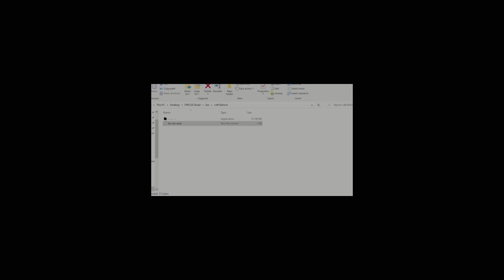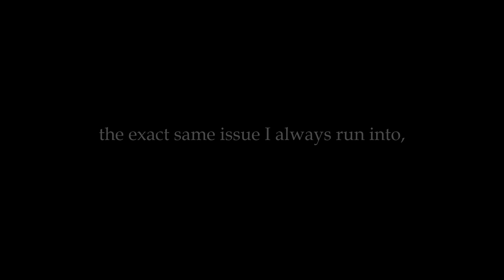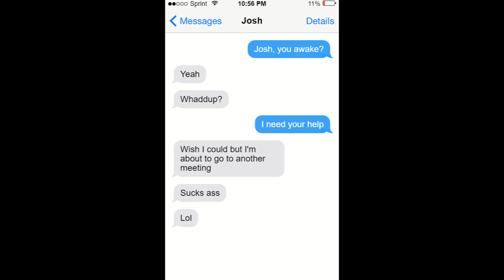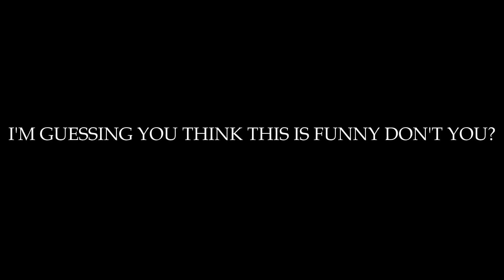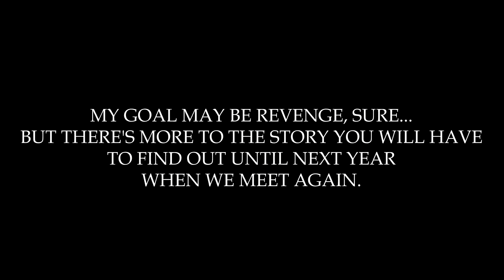FNFC:AT: The Virus || Last Investigation [CHAPTER 2 - PART 1]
FAIR WARNING:
Everything is scripted, and nothing in this is canon to the mod! It's just a little side story we're making for a halloween special!

Lore:
Whitty has been isolated from his code for over a year now every since the deletion of VS Whitty. Because of this, whitty's code tried to strive to survive, FINDING somewhere to at least store its code into. Out of nowhere, it found a PC, a folder called "FNFCAT Build." Whitty was stored in it, combining his code with the game, entirely corrupting it. The folder became a mess full of malicious files, and only 1 .exe file. Inside, it was Pibby Whitty. He had been stuck there for a while, and in this time he had studied, he was inside a game. HE was a part of this little game. He got far pissed off to the point he starved for revenge for his suffering caused by these "players." He just needed to figure out how.

Credits:
Pibby Whitty Design by @CosmeticCloud (Me)
Song by @CosmeticCloud (Me)
Storyline by @CosmeticCloud (Me)